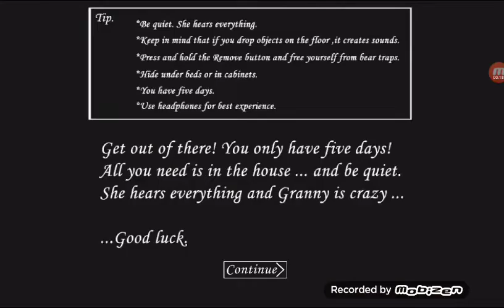Reto cumplido | Granny